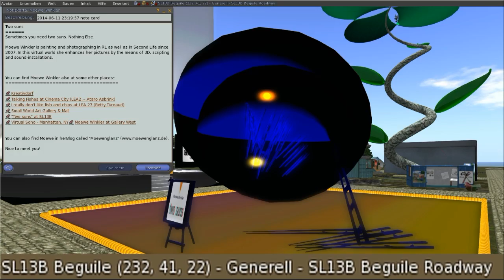SLB13 SL Moewe Winklers "two suns"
SLB13 2016 SL Moewe Winklers "two suns" beim Second Life Geburtstag.